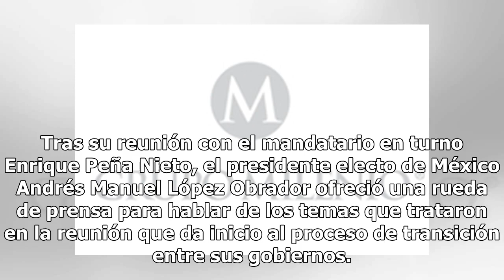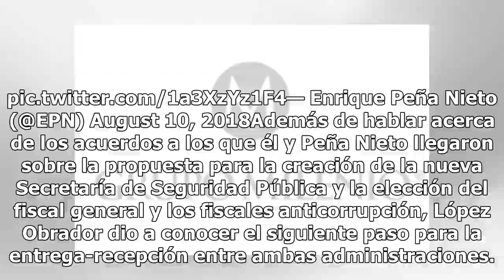AMLO y Peña reunirán a sus equipos de transición el 20 de agosto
Tras su reunión con el mandatario en turno Enrique Peña Nieto, el presidente electo de México Andrés Manuel López Obrador ofreció una rueda de prensa para hablar de los temas que trataron en la reunión que da inicio al proceso de transición entre sus gobiernos. Me reuní con el Presidente Electo @lop...